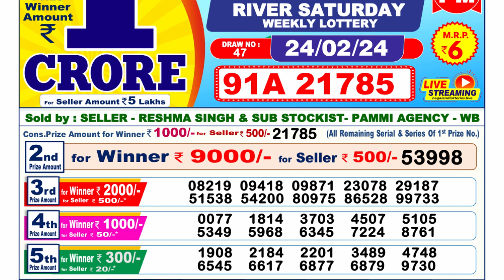Nagaland Lottery Sambad Live 6pm 24.02.24